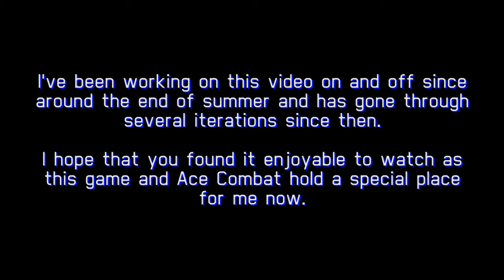[Project Wingman] Pixy vs Crimson 1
Happy 1 year anniversary Project Wingman :)

Difficulty: Mercenary
Modifiers: None